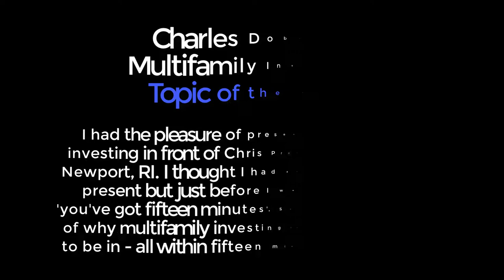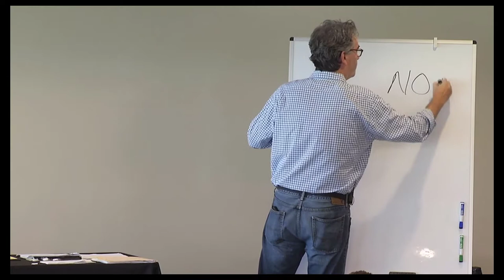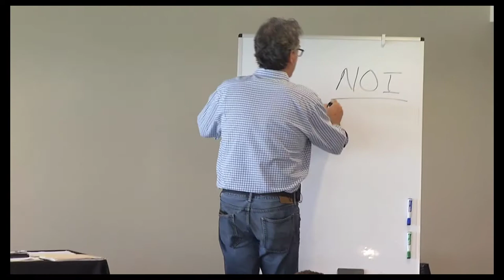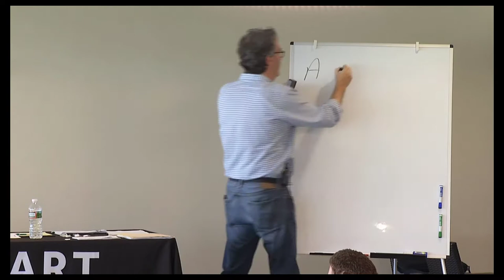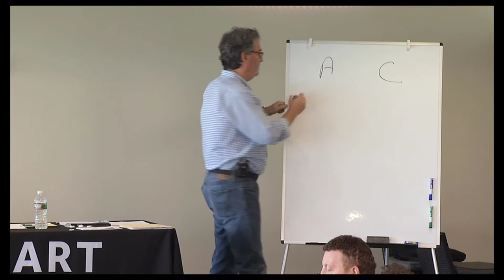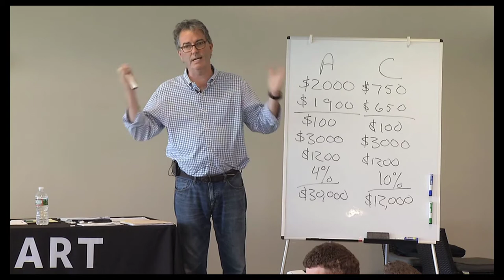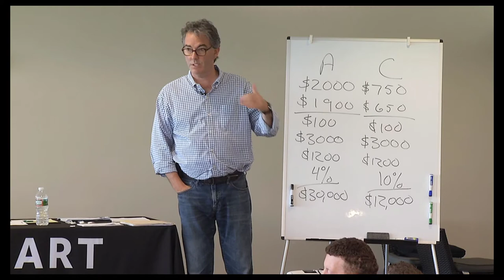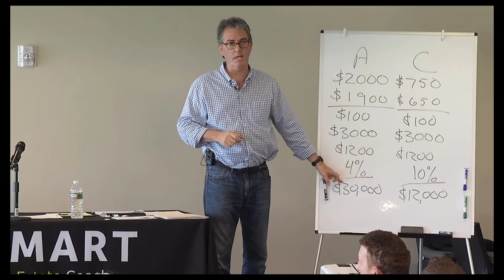The Power of Cap Rate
There is one thing that sets the multifamily investing business apart from all others. That one thing is 'The Power of the Cap Rate'. Check out this fifteen minute presentation from Charles Dobens, The Multifamily Attorney, to find out exactly what he means.

to learn more about Charles Dobens' Multifamily Investing Academy OWNER FORUM program and other training courses.